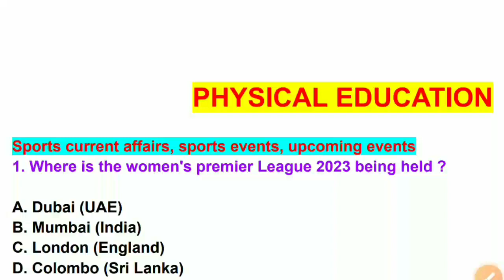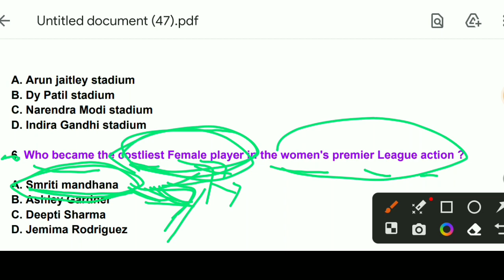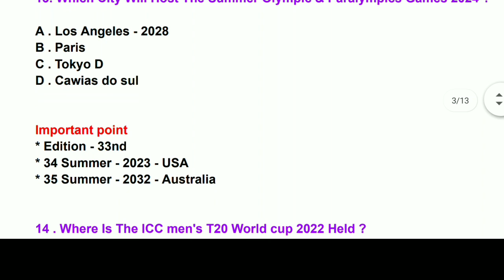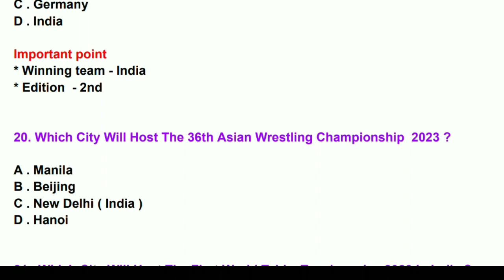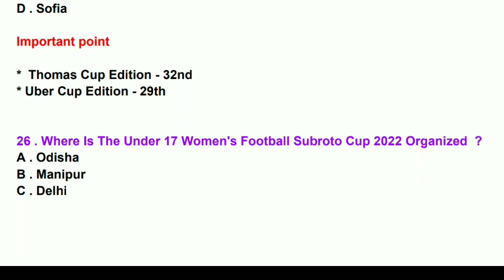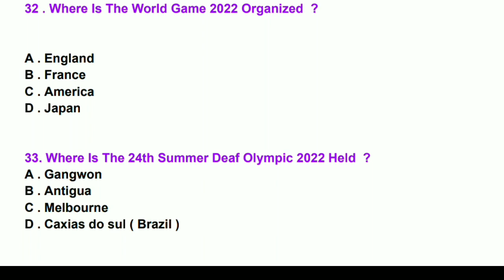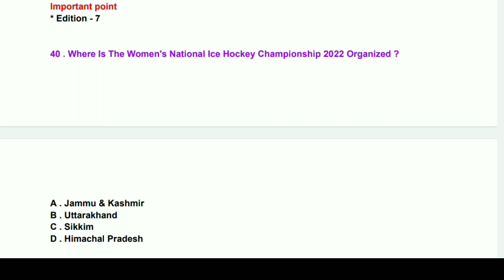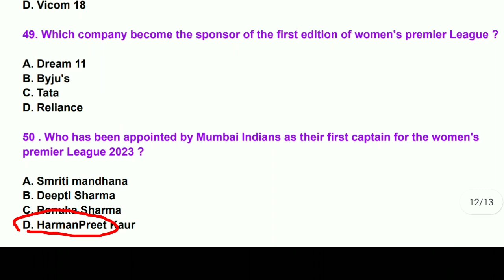Physical Education Mcq Questions For Regular teacher PET Main Exam ! PET Questions#cht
important MCQs question...

&physical_education
Anatomy and physiology
@SIR ODISHA
@Algrow odia study

odia education
osstet
pet question
ss education
ssd
ssd exam

Physical Education (PET) questions Important MCQ For Regular High school Teacher